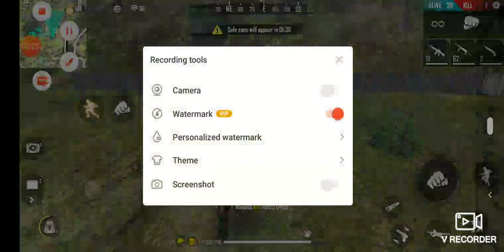Free fire gameplay part 2